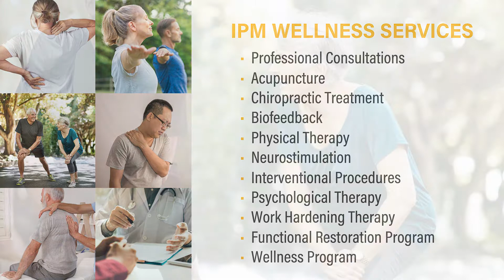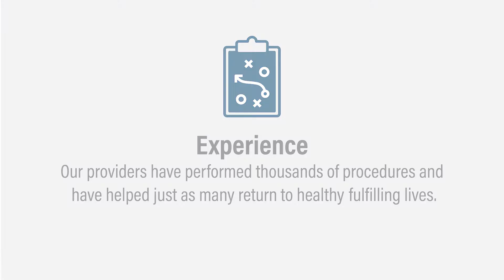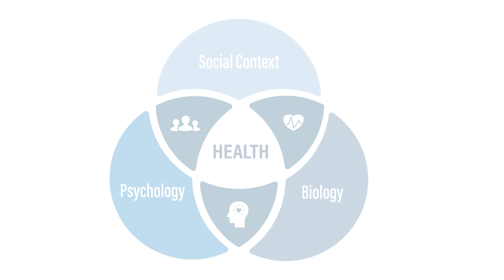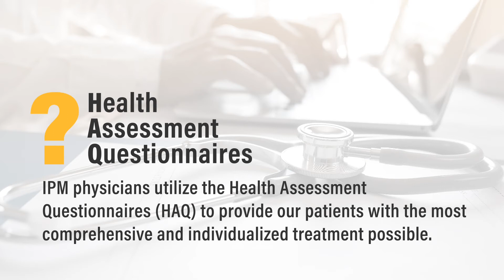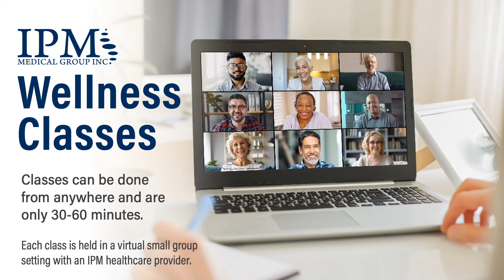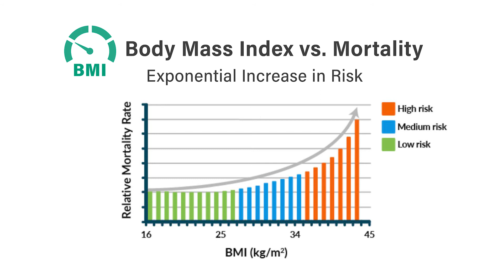IPM Team Values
We know that pain interferes with every aspect of life, that’s why we’ve put our years of experience and success into discovering the root of pain and the most appropriate treatment for each individual case.